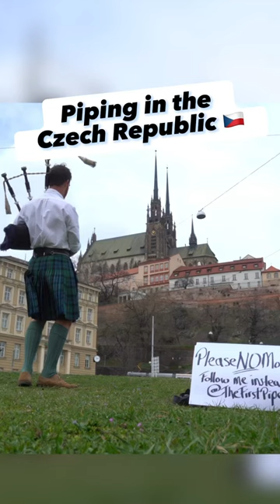No tips pleaseee ✋🏻czechrepublic